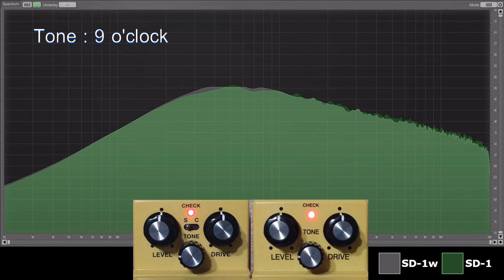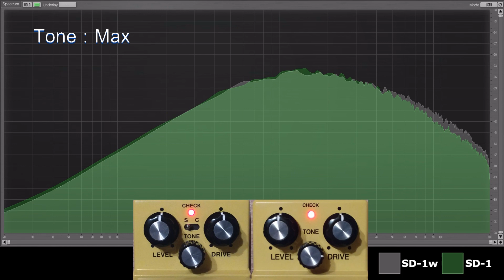Boss SD-1w(S mode) vs SD-1 Tone Control Comparison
Browser(youtube)  -  UR22mk2(phone out)  -  Pedal  -  UR22mk2(mic/line input)  -  SPAN spectrum analyzer [no amp]

00:00 ON
00:13 Min
00:38 12 o'clock
01:03 Max